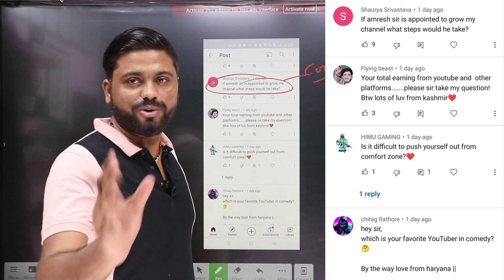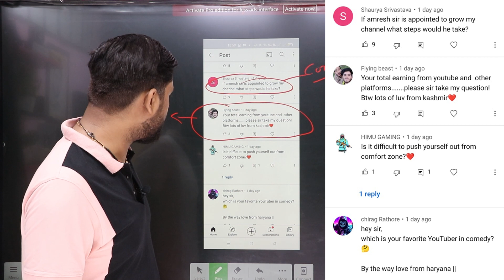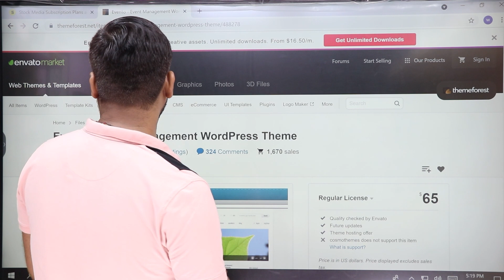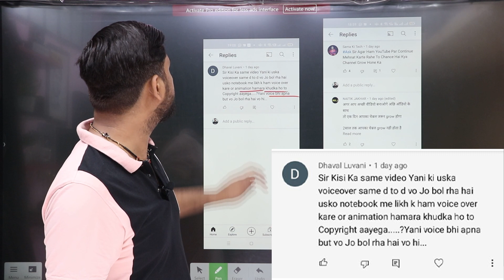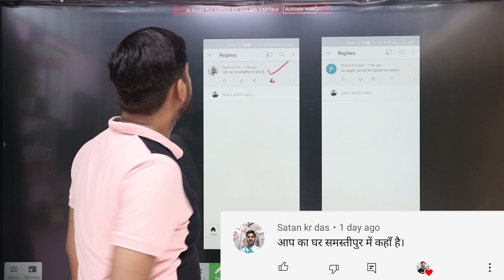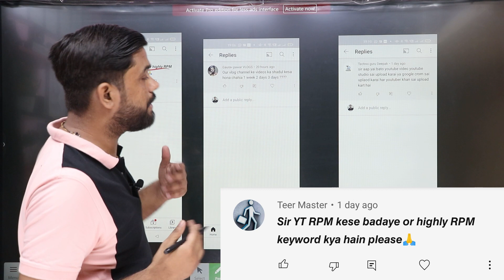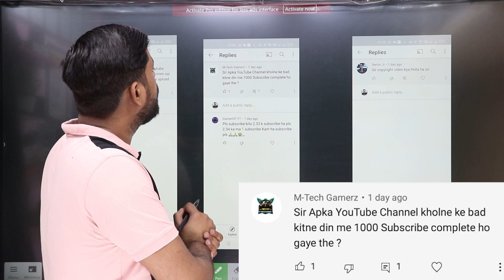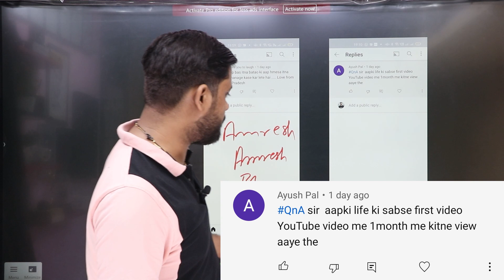30 Youtube Related Questions - इसके बाद कोई और Video देखना नहीं पड़ेगा, Small Doubt to Clear Big Prob